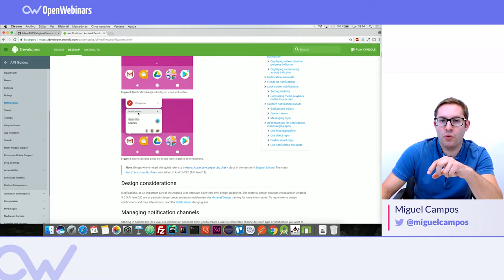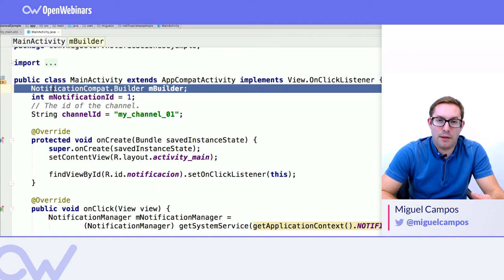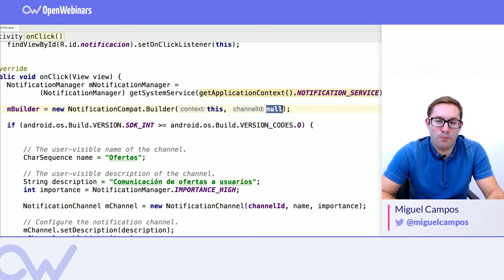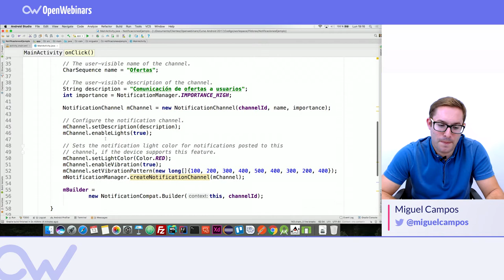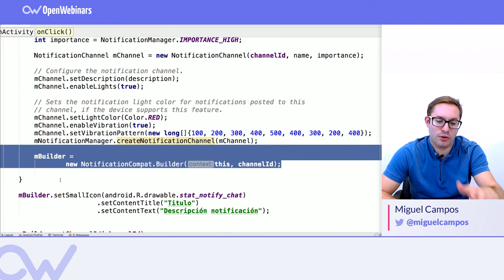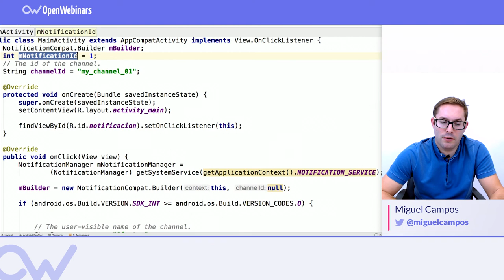CREAR NOTIFICACIONES EN ANDROID 8 OREO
En la última versión de Android, la versión 8 (OREO), se ha modificado el comportamiento de las notificaciones, veamos como crear notificaciones para Android 8.